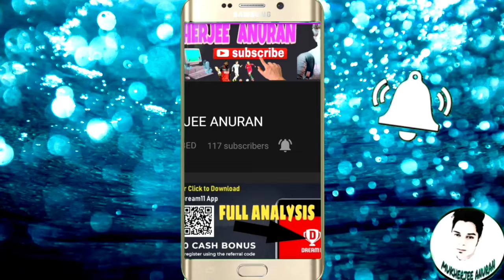Pubg Mobile Region and Ranking New Update in Royale Pass Season7 - Lucky Spin New Exciting Items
About video :
                        pubg mobile new update, pubg mobile region and Ranking New update season 7,
Friends is video me pubg mobile season 7 me aur ek new update dekhne ko mill Raha Hain region and Ranking ka. Aur Lucky Spin me BHI KUCH new exciting item dekhne ko v mill Raha Hain.

VIDEO ACHHA LAGE TO 1 👍 to JARUR BANTA HAIN DOSTO .

SOME VPN APP DOWNLOAD LINK -

SOME PUBG MOBILE EARN MONEY DOWNLOAD LINK -

GAME PAY APP DOWNLOAD LINK -
Do you love to play PUBG? Do you want to earn money while playing?? GamePay E-sports gaming community will help you. Join Matches & Get prize money on your Each Kill and Chicken Dinner.

BATTLES WINNER APP DOWNLOAD LINK -
Play in BattleWinner with me and you will get 5 rs as bonus! Use my refer code : 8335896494

SHADE APP DOWNLOAD LINK -
Hi,
Download Shade app to play exclusive PUBG Mobile events and earn money. Let's team up.

AAP KA HOST 👉ANURAN MUKHERJEE.